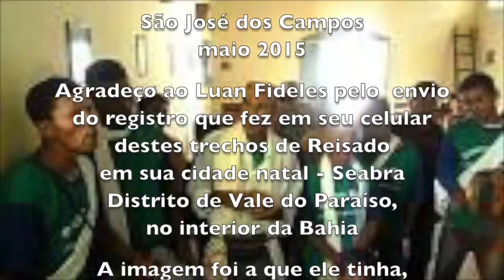REISADO - VALE DO PARAÍSO - BA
Registro em áudio de Reisado no distrito de Vale do Paraíso, realizado por Luan Fideles em 2014/2015

Luan Fideles entrou em contato comigo à partir de um vídeo sobre Terço Cantado, que existe também sem sua região. Desde então começamos a trocar figurinhas pelo whatsapp, ele me mandando fotos e arquivos dos registros de audio e video que ele faz com seu celular e eu indicando outros vídeos meus sobre cultura popular.

Luan trabalha em uma floricultura, não é pesquisador. Faz os registros informalmente e porque acha importante, porque vê, com tristeza, que estão desaparecendo estas manifestações populares.

Foi interessante ver, através do material que Luan me eviou, a mesma manifestação folclórica aqui do Vale do Paraíba, mas com "sotaque" bahiano. São recomendas de almas, folias de reis e terços cantados, todos com sabor de nordeste.

Porque Luan me mandava somente registros sobre manifestações do catolicismo popular, imaginei que ele fosse estritamente católico. Aos poucos fui descobrindo que Luan é mais eclético e seu interesse se estende para todas as manifestações da cultura popular e que só não faz registro de outras manifestações porque elas não ocorrem em sua região.

No meio de uma conversa, ele me revelou que é rezador, seguindo a tradição de seu avô. O mais surpreendente é que Luan tem apenas 17 anos e vem realizando estes registros desde seus 15 anos!

Eis o texto que Luan me enviou por whatsapp quando pedi informações sobre a Folia de Reis em sua cidade;

"A Folia de Reis sai no dia 25 a 06 de janeiro visitando as casas em Vale do Paraíso e na região quando tem a novena de S. Sebastião em Seabra vem algumas folias de Reis pra cantar na novena para trazer o ramo ( Estandarte) e para sair cantado até a casa da pessoa onde vai ficar até o outro dia..."

Espero conseguir mais material com ele e publicar tudo aqui no YouTube.

Luan tem um canal onde já postou alguma coisa sobre Recomenda de Almas e Via Sacra